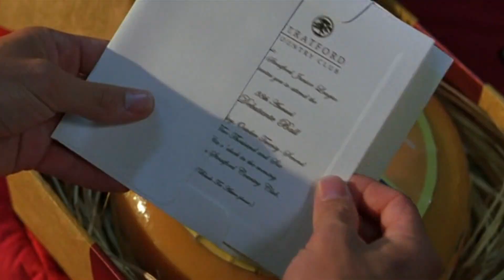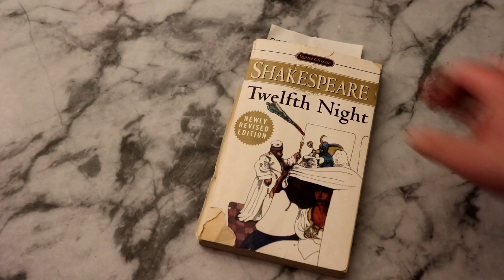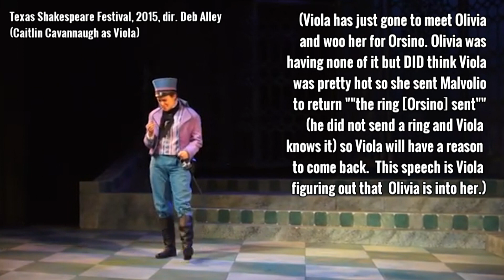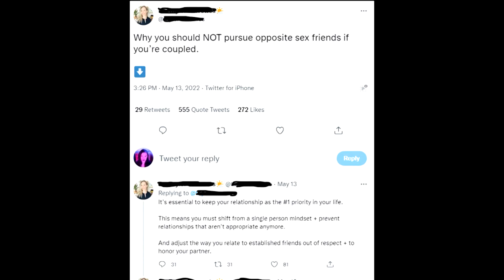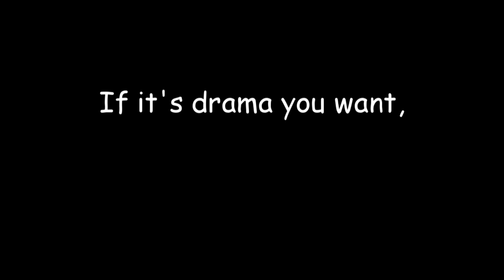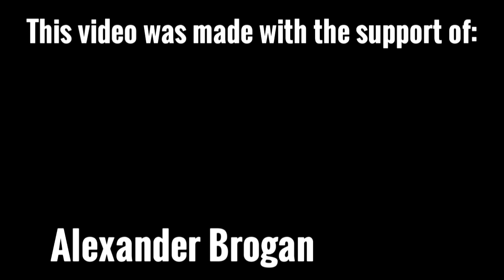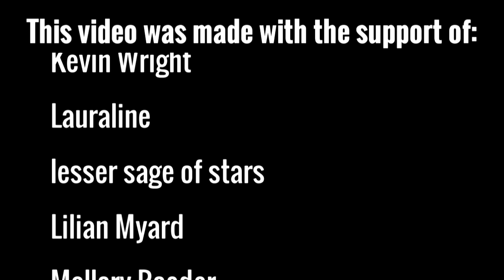She's the Man is High Friggin' Art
I got a lifetime of knowledge!

Mia Mulder, “Should Trans Women Be Allowed In Womens Sports?”

Film Fatales, “Shakespeare and the early 2000s rom-com: She's the Man & 10 Things I Hate About You”

Chapters:
0:00 Introduction
5:18 Shakespeare Stuff
15:20 Feelings and Friendship
19:42 Dating and Desire
31:54 Sports
36:08 Gender Identity
44:49 Credits